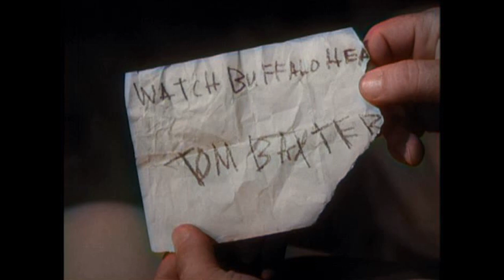Hopalong Cassidy - Unexpected Guest | EP04 | COLORIZED | Family | Western Series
Colorized Western Series: Hopalong Cassidy - EP04 - Unexpected Guest - California, at a will reading, learns he shares with six others an inheritance in which the survivors share equally as any of the others die and murder ensues so Hoppy begins an investigation despite being told the estate is worthless.

Hopalong Cassidy (1952)
Director: George Archainbaud
Writers: Ande Lamb, Clarence E. Mulford(characters)
Stars: William Boyd, Rand Brooks, Andy Clyde
Genre: Family, Western
Country: United States
Language: English
Episode Release Date: 1952 (USA)

Reviews:
"Hopalong Cassidy was before the cowboys I remember watching, but I took a chance and happy I am that I did. I have taken this set to family gatherings and we have enjoyed the series and this actor. It is written that he would not do an appearance unless it was free for ALL CHILDREN, because he felt that if it cost, many children would never have the same advantage. This concern for his fans and for the quality of his work comes through in his shows, as well as the feeling that there are good people that try to do what is right, no matter the odds. Get for your children and for yourself; you won't be disappointed especially if you liked Roy Rogers, Gene Autry and the good feelings they invoked then and still do."

Also Known As (AKA):
(original title) Hopalong Cassidy
Canada (English title) Hopalong Cassidy
India (English title) Hopalong Cassidy
Japan (Japanese title) ホパロング・キャシディ
Spain Hopalong Cassidy
USA Hopalong Cassidy

SUPPORT US!

MORE SERIES!